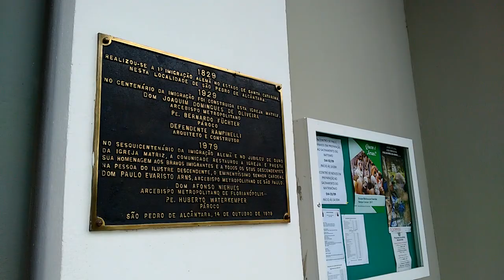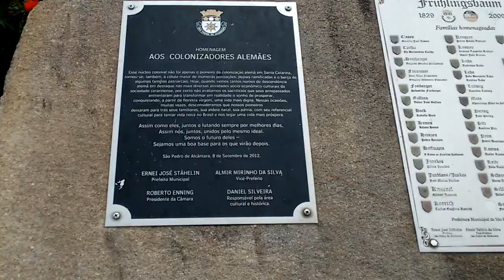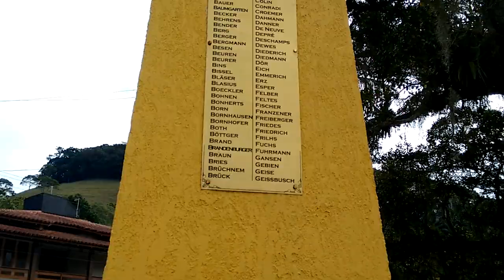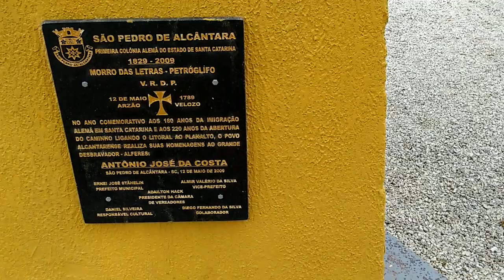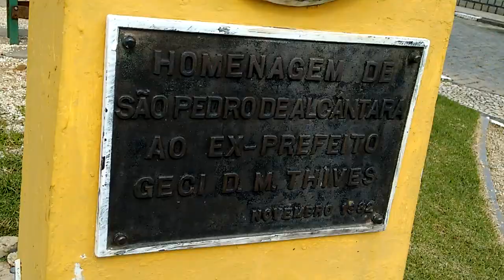São Pedro de Alcântara SC Primeira Colônia Alemã de SC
Colônia de Alemães